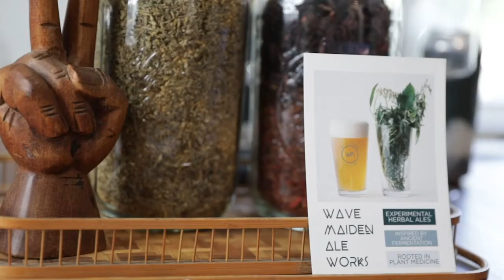HGTV Build Me Up Host - Orlando Soria (Full Episode)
Orlando Soria is the host of the HGTV show, Build Me Up.  This is a television show that renovates homes for people going through major life crises.  From an empty nester looking to remodel their living space to a divorcee looking to revamp their bedroom.  Though Orlando's ability to listen, and make people's vision a reality, the goal is always the same.  Orlando Soria just wants to help people transition into the next stage of their lives.

In this episode of our podcast, we talk with Orlando about everything from his unique childhood roots to his 10-year journey to becoming an HGTV host.  However, this episode has a twist.  We harness Orlando and Natalya's interior design skills to give Nick Conrad some tips on how he can update the look of his bedroom.  Check it out now, and see if you can incorporate any of the design tips yourself!

Start 00:00
00:02 Our 1 year anniversary!
00:59 Intro to the show with Orlando Soria
01:54 Beginning of the interview with Orlando
02:14 Growing up in Yosemite National Park
04:10 Orlando's first step in moving towards design
05:55 Moving to LA
07:15 Working with Emily Henderson on HGTV as an assistant
08:15 Lessons learned from being on TV
09:36 Why Diego and Natalya film their real estate projects
10:40 A view into TV/Media contracts
12:50 What Orlando loves the most about the design process
13:54 What Orlando thinks is next for his future, namely as we move through COVID
17:45 What Orlando is currently working on
20:14 The hard part of being on TV
22:16 What will Orlando build for himself if he could
23:10 What is the future of HGTV?
25:00 Why Diego renovated his mother's home
27:22 A design challenge for Orlando! (Nick's bedroom)